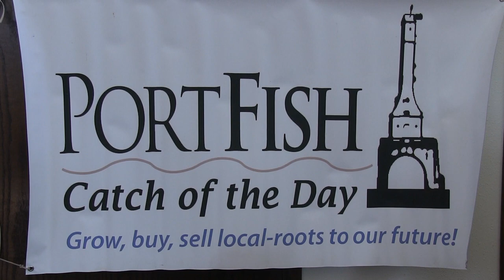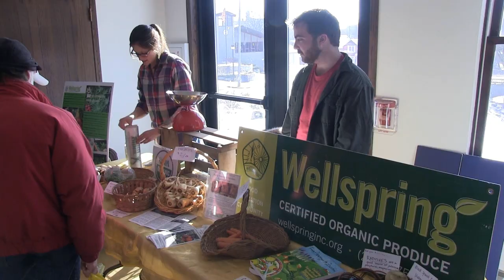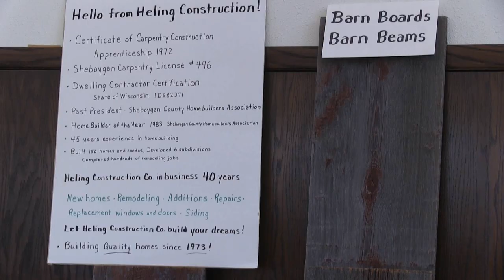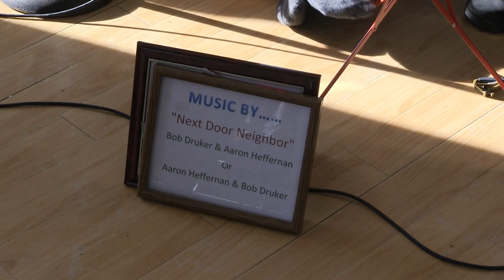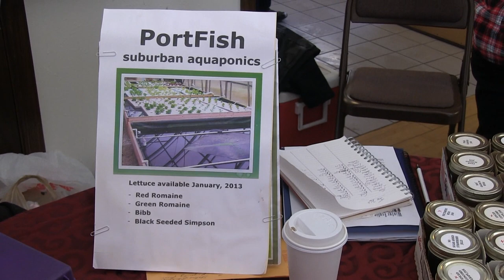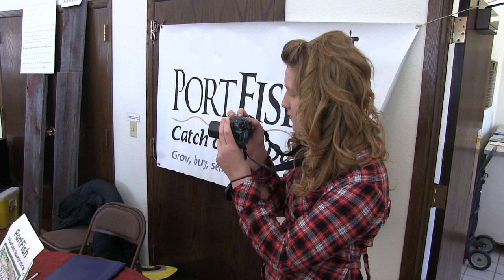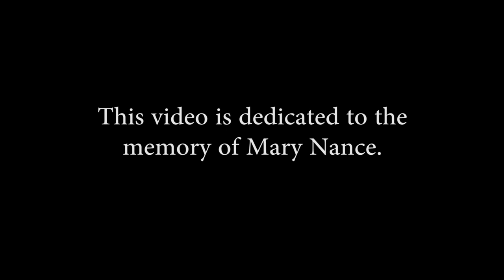PortFish - Winter Farmer's Market - Port Washington, WI - Organic local food and produce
This video captures the sense of community at the Winter Farmer's Market in Port Washington, WI. Created by Pat and Amy Wilborn, the market attracts local farmers, artisans, musicians, and residents with a feeling of old-time camaraderie. It's a welcome contrast to the hectic nature of modern society. Pat is also the creator of PortFish, ltd, a large aquaponics facility on the outskirts of Port Washington.

Visit the PortFish website for more information on the market and aquaponics

And be sure to visit Two-bit Guru for your daily dose of interesting